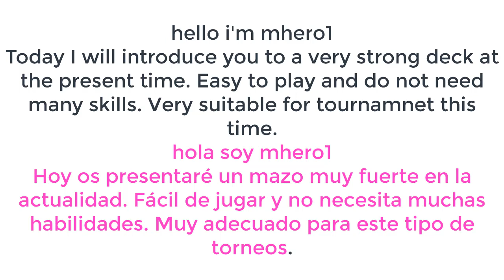Double Elixir Tournament !!! Best deck for Double Elixir Tournament - Clash Royale